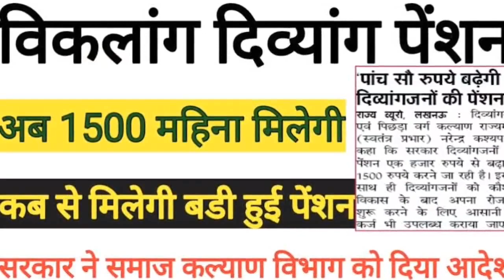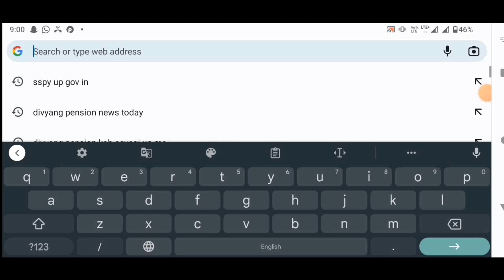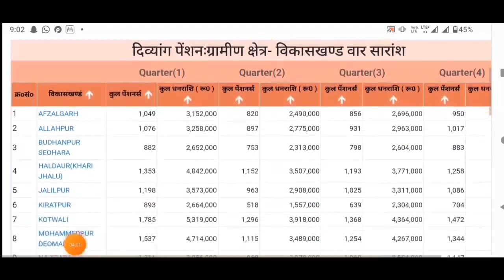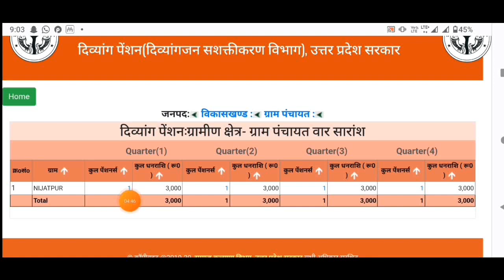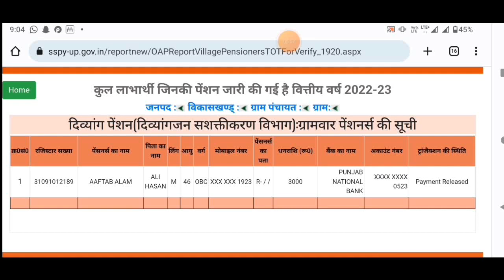दिव्यांग पेंशन कैसे चेक करे | विकलांग विधवा पेंशन कैसे चेक करे | दिव्यांग पेंशन कैसे पता करे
divyang pension list kaise check karen,
divyang pension kaise check kare

divyang pension kaise pata karen
divyang pension kaise check kare up
viklang pension kaise check kare
viklang pension kaise check kare apne mobile se
divyang pnsion kaise apply karen
divyang pension online karen
दिव्यांग पेंशन कैसे चेक करे,
bihar दिव्यांग पेंशन कैसे चेक करें,
विधवा पेंशन कैसे चेक करें 2023,
दिव्यांग पेंशन सूची,
दिव्यांग पेंशन का स्टेटस कैसे देखें,
आधार कार्ड से पेंशन कैसे चेक करते हैं,
दिव्यांग पेंशन का स्टेटस कैसे देखें 2023,
यूपी में दिव्यांग पेंशन कब तक आएगी
दिव्यांग पेंशन लिस्ट उत्तर प्रदेश,विकलांग पेंशन 2023
यूपी में विकलांग पेंशन 2023 में कितनी मिलेगी,
pension list kaise check karen,
aadhar card se pension kaise check kare
pension kaise check kare mobile se
aadhar card number se pension check kare
pension ka paisa kaise check kare
vridha pension aadhar card se kaise check kare

Divyang sahara
Divyangjan
Divyang news
Divyang uttar
Deepu Rathore